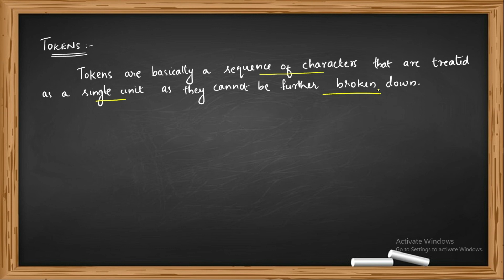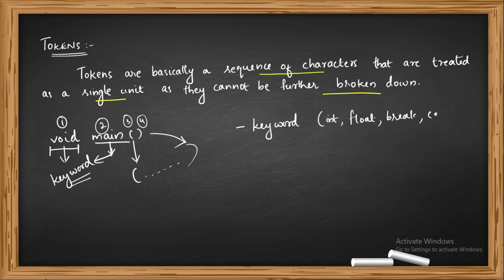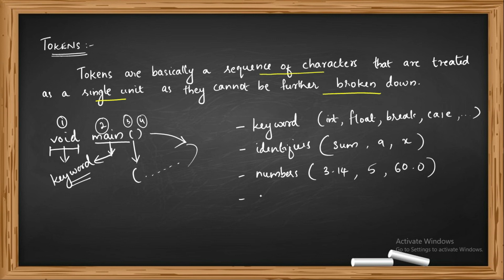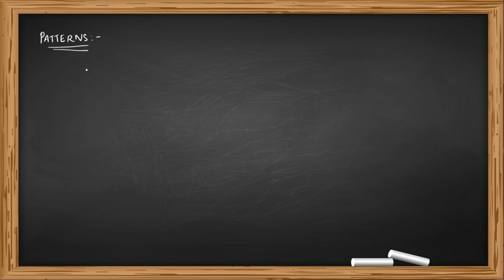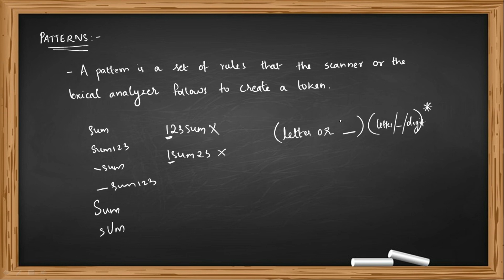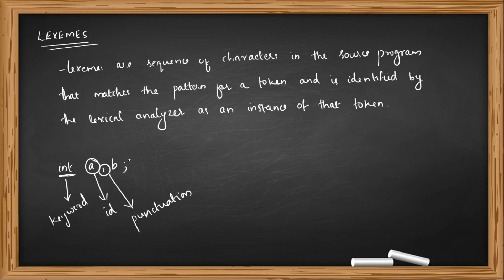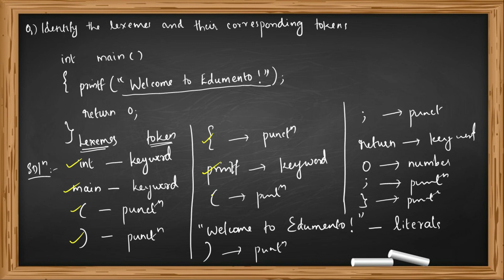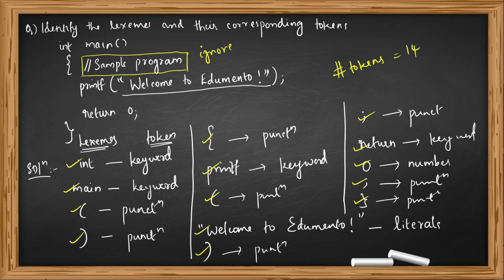L6 - Tokens, Lexemes & Patterns with Example (Most Important Topic)| Compiler Design | Malayalam